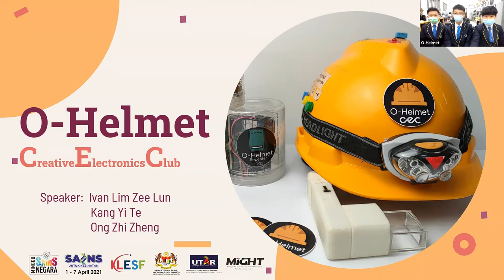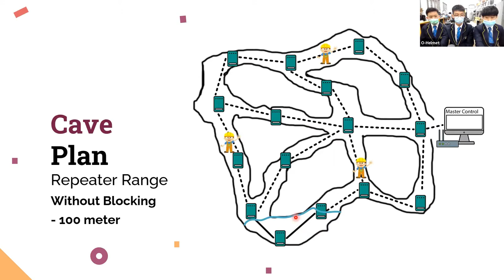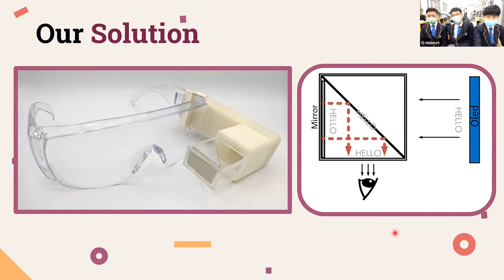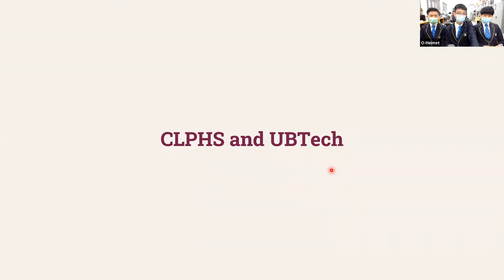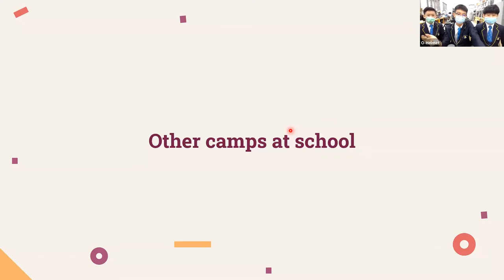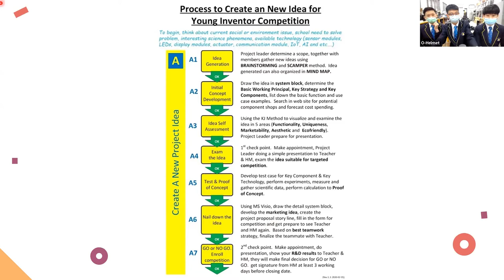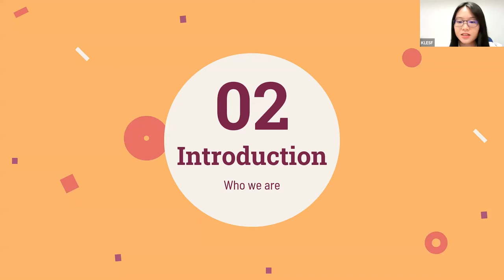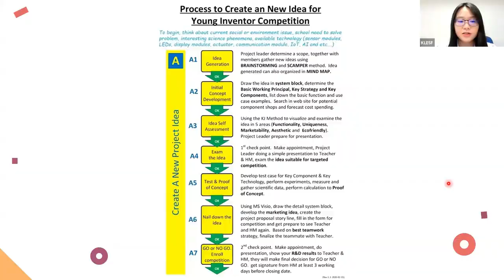KLESF STEM Webinar : O-Helmet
KLESF STEM Webinar in conjunction with Minggu Sains Negara 2021

Date: 7 April 2021 (Wednesday)

Speaker: Ivan Lim Zee Lun, Kang Yi Te, Ong Zhi Zheng
Gold Winner of KLESF International Challenge 2020

Content:
The O-Helmet is a wearable communication system, designed to provide users in remote areas wide range connectivity by implementing readily available mesh network technology.